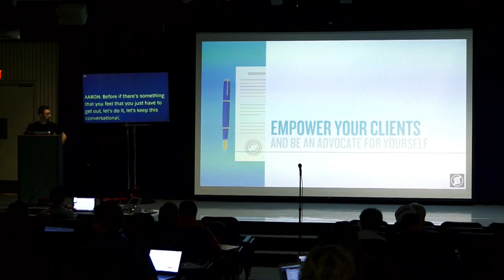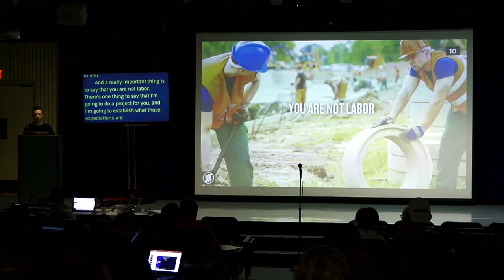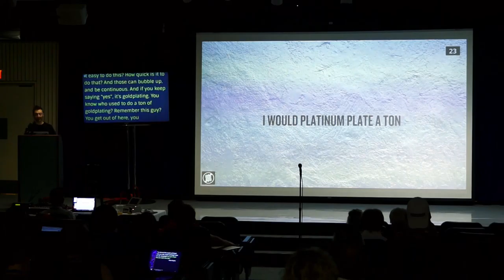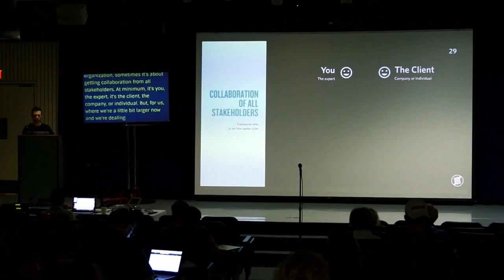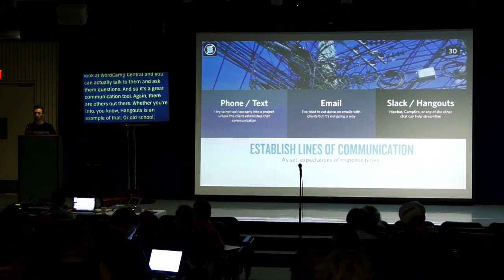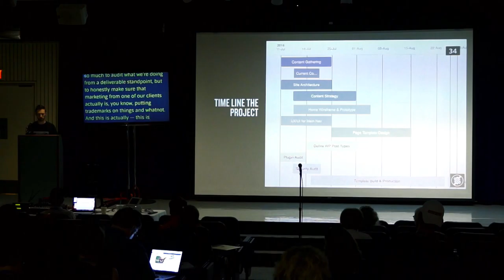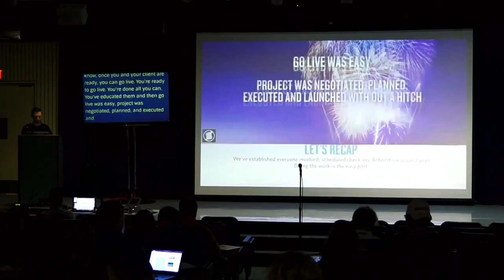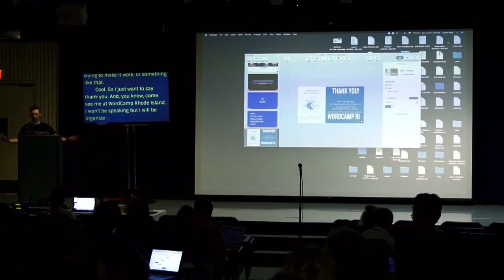Empowering your Clients and Being an Advocate for You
One of the biggest challenges any business owner, freelancer, project manager or customer support expert comes across is gaining trust of their potential and current clients.

Within this session I will be sharing insights into clearly establishing project plans for yourself and clients; with the over arching goal to stay organized and hold each other accountable. I will be speaking about pitfalls of going too far out of your comfort zone or taking on projects that aren’t “”quite right””. I’ll touch on jumping into Higher Education, E-Commerce, Online Publications and simply taking on your first big project.

Lastly I’ll provide examples of scenarios that have and have not worked for myself and my team in relation to educating our clients to get the most out of WordPress by getting into the WordPress dashboard and feel comfortable to take ownership of their content and their website because you’ve got their back!

Aaron Ware

Spanning nearly two decades, Aaron Ware has worked with leading brands, start-ups and everyone in between to develop innovative, highly interactive, feature-rich websites and online apps. Today, Aaron is very active in the WordPress community. In addition to developing open source plugins and speaking at Rhode Island and New England area WordCamps and meetups, he is also a lead organizer of WordCamp Rhode Island.